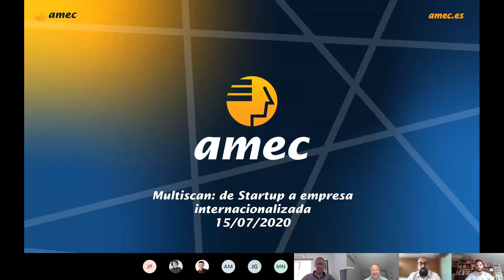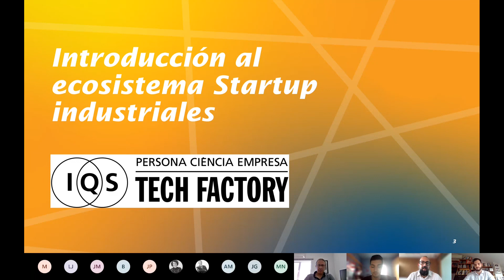IQS- Startups industriales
Desde IQS nos explican como potencian a las Startups industriales